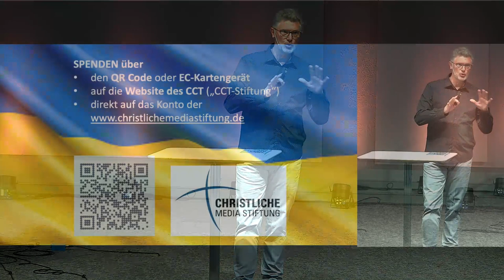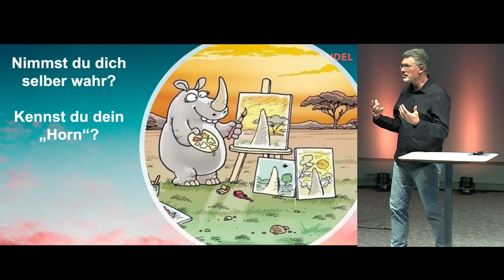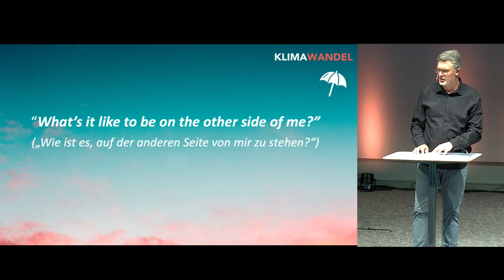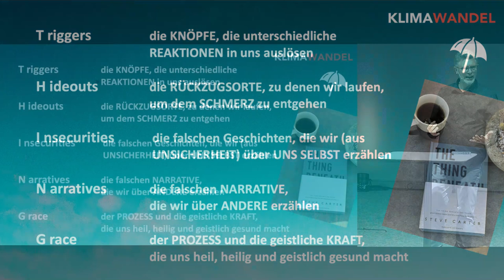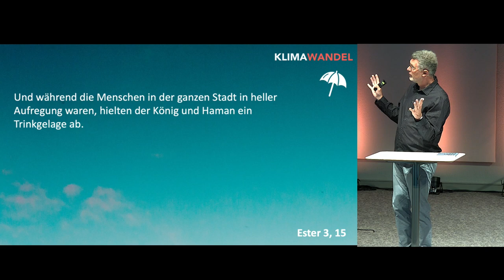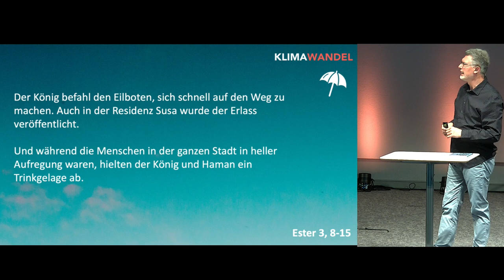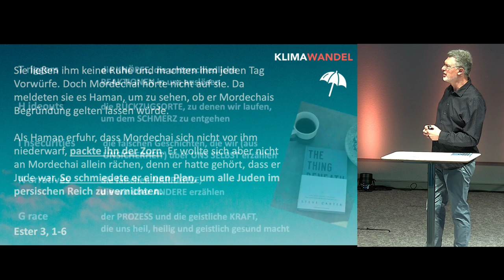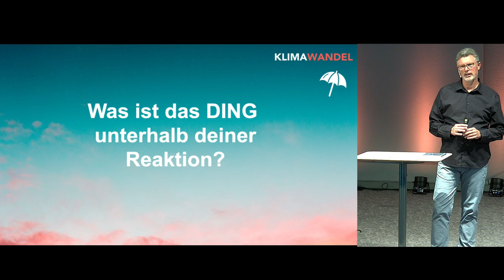Das DING unter dem DING_Andreas Timm_11.06.2023